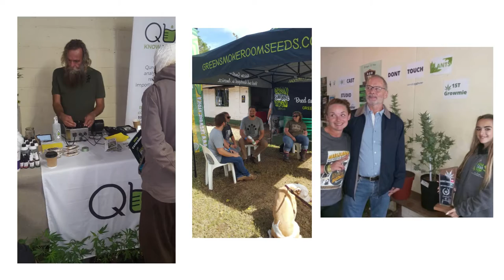Cannacopia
Ray interviews Joanne from Cannacopia located in Hogsback, Eastern Cape.  Jo is a grower, activist and entrepreneur in the cannabis industry. She tells a little bit about herself and what she does.

Cannacopia is a shop on the main road of the quaint village of Hogsback and has a range of CBD oils, creams, balms & edibles for anxiety & depression, energy & focus, pain & inflammation and sleep. They also stock CBD pet products, books, coffees, teas & smoking gear. Pop in & find out what Cannabis can do for you.